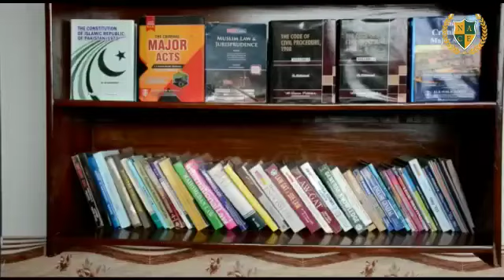NATIONAL ACADEMY OF COMPETITIVE EXAMS (NACE)||Samaj News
📢📢خوشخبری📢📢
   مس نادیہ سلیم ایڈوکیٹ
ہائ کورٹ کی سرپرستی میں            ہزارہ کی سرزمین پر
 ایک منفرد ادارہ
NATIONAL ACADEMY
    OF COMPETITIVE
      EXAMS (NACE)
👩‍🎓نیشنل اکیڈمی آف کمپیٹیٹیو ایگزامز👨‍🎓
اعلی تعلیم یافتہ Practicing Lawyers کی Teaching Faculty کے ساتھ ہزارہ ڈویژن میں اپنی نوعیت کا پہلا ادارہ
جس میں  وکالت سے متعلق تمام قسم کے مقابلے کے امتحانات جیسا کہ
*Judicial Exams
*Law Graduation Assessment Test(GAT)
*Law Aptitude Test(LAT)
                   اور
*Public Service Commission
                   کے
One Paper Exams
کی مکمل تیاری کروائ جاتی ہے۔

**ایل ایل بی کے تمام مضامین کی ٹیوشن کلاسز بھی دی جاتی ہیں۔

**نۓ لائسنس یافتہ وکلاء حضرات کے لۓ تربیتی کورسز اور آن لائن کلاسز کی سہولت۔

***اسکے علاوہ خواتین کے لۓ اعلی سیکیورٹی انتظامات کے ساتھ سرسبز نظاروں کے بیچ تمام سہولیات سے آراستہ گرلز ہاسٹل کی سہولت۔

**آن لائن داخلے کے لۓ آج ہی رابطہ کریں۔

ایڈریس : سٹارٹ لائٹ پلازہ مین روڈ شاہ نواز چوک مانسہرہ

سی ای او : مس نادیہ سلیم ایڈوکیٹ ہائ کورٹ

سینئر ایڈمن آفیسر :
 جاوید خان یوسفزئ
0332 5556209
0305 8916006